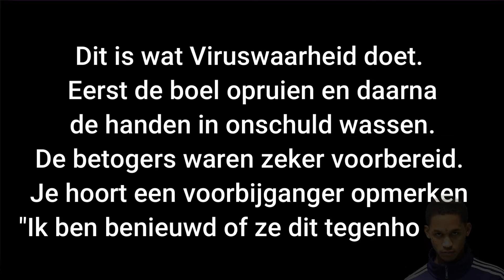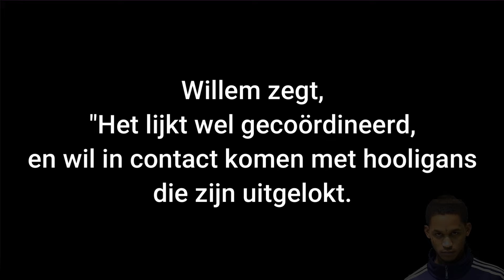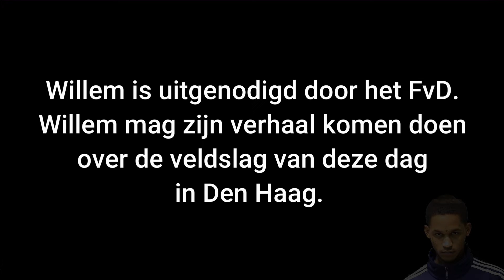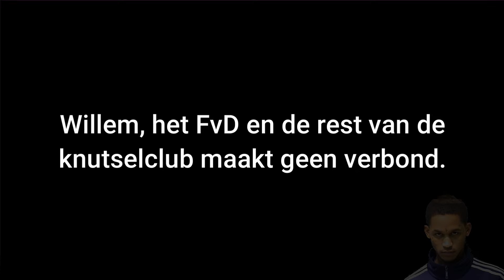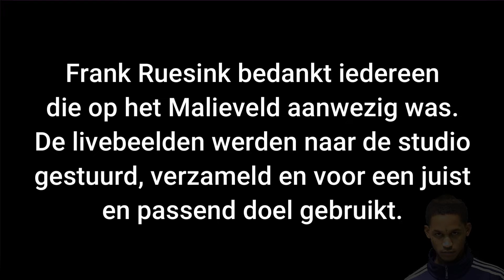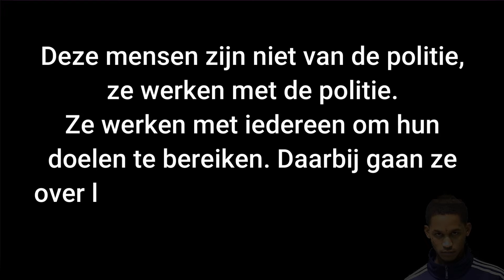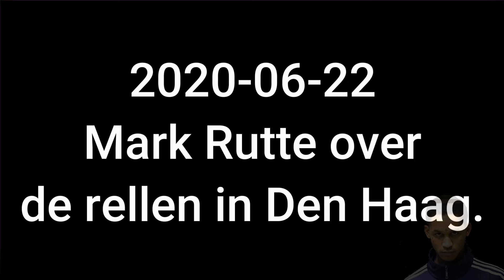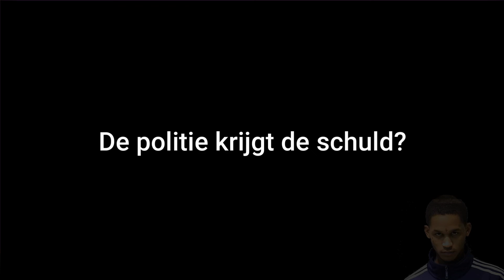2020-06-21 | Deel 5 | Willem Engel trapte de hooligans voor de trein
Mensen ik waarschuw al enige tijd voor de manier waarop deze beweging demonstranten misleidt. Vooral het vastleggen van demonstraties, tijdens de rellen en toekomstgerichte voornemens worden ook vastgelegd.

Steeds meer puzzelstukjes vallen op de juiste plek. Keer op keer wordt het duidelijk dat de belangen van Viruswaarheid en geallieerde groepen niet dezelfde belangen zijn dan die van de reguliere actievoerders. Alle betrokken groepen en individuen worden misleid of probeert men te misleiden. Opgehitste demonstranten, hooligans en ingehuurde relschoppers worden letterlijk voor de knuppels gegooid. De politie wordt opgenaaid om op de mensen in te slaan. De vrouwen, oudere mensen, kinderen en zij die niet met het leger aan relschoppers meegaan blijven achter en worden uiteindelijk eveneens ingesloten. En waarom? Alles in het belang van deze manipulatieve avatar sekte.

Hier is het bewijs. Een omroeper van een tv kanaal onder de naam Omroep ON staat altijd op de juiste plek waar de rellen uitbreken. Niet alleen vandaag maar zolang deze man zijn werkzaamheden verricht. Als oorlogsverslaggever stond Karskens steeds weer op de plek waar het gebeurde. En altijd in vijandelijk gebied tussen de rebellen. De kwetsbaardere mensen worden zelfs ingesloten. De politie is gedesoriënteerd hetgeen de kans op fouten vergroot. Beelden worden verzameld en naar een studio gestuurd waar Willem Engel en zijn metgezellen de rellen volgen. Vanuit hier wordt het komende beleid opgesteld wat de volgelingen de komende tijd gaan volgen. Het is een kwestie van manipulatie, observatie, analyses maken en beleid opstellen. Iedereen die er in meegaat verliest de grip op de realiteit. Maar aan ieder voordeel hangen nadelen. Delen delen delen vereeuwigen de beelden. Zo kunnen er analyses worden gemaakt. Zo kan groepsgedrag worden gestuurd.